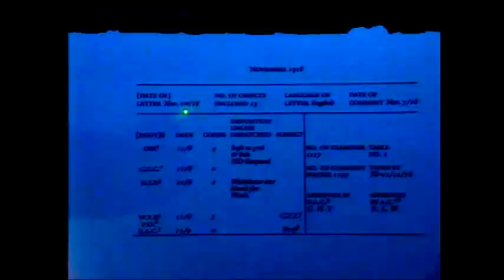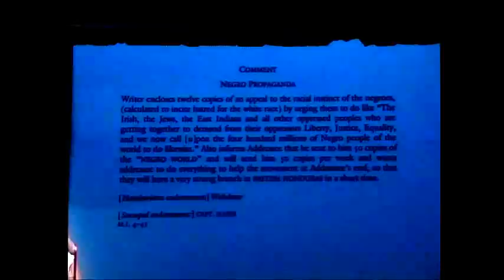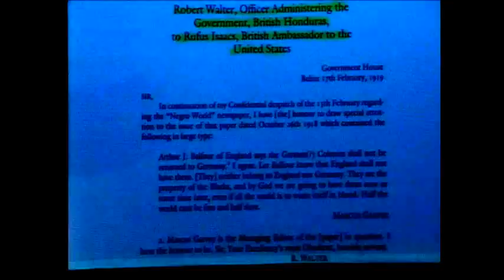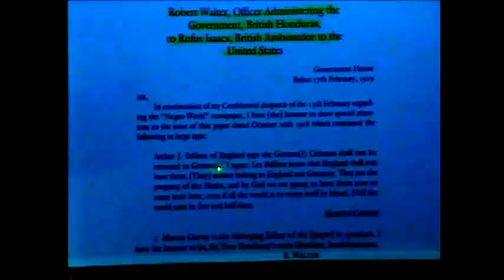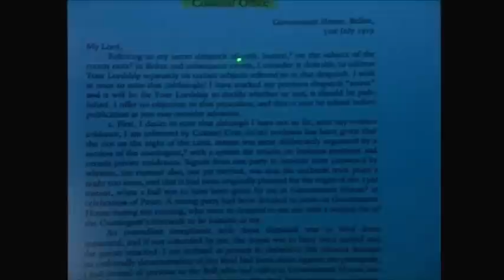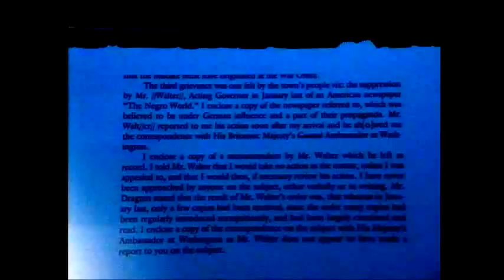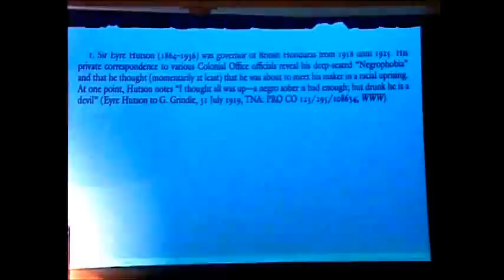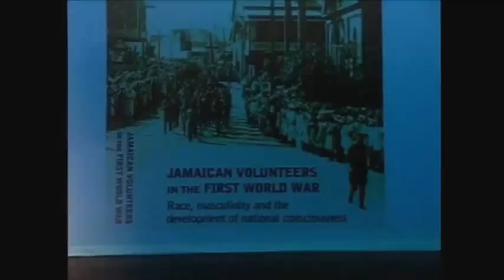Belize--Professor Robert Hill on the history of UNIA in Belize-part 1